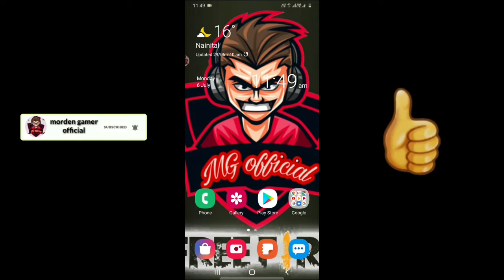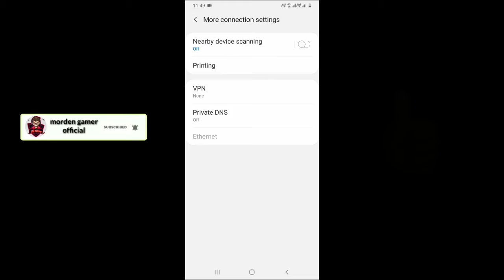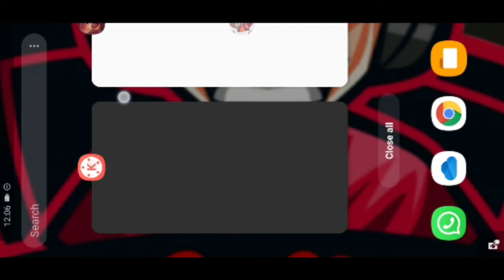How To Decrease Your Lagging Problem/While Playing/Freefire/Morden Gamer Official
So hii gamers
  In this my new video iam going to tell you can decrease your Lagging problem while playing